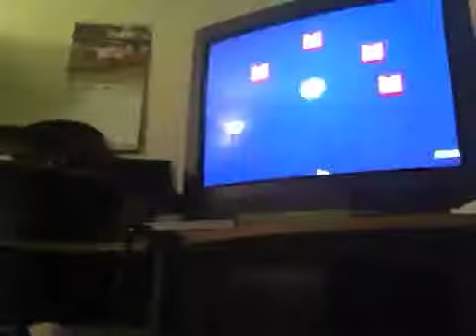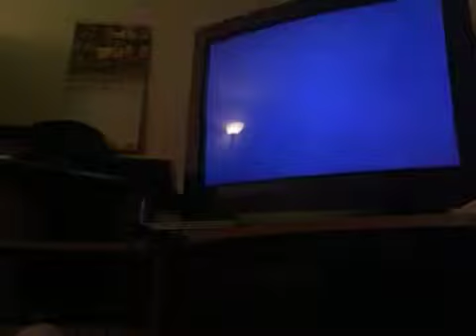Dragon ball z gameplay with deadfingergamer